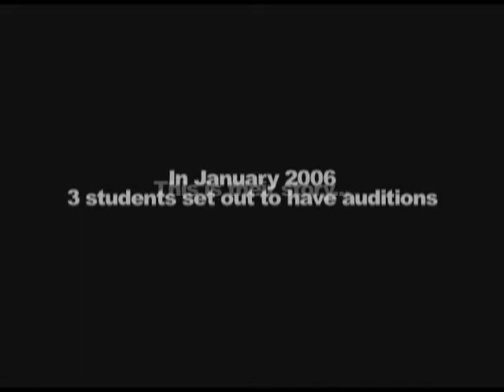The Alces Films Auditions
Day 2 of the semester: "Auditions" for the group.